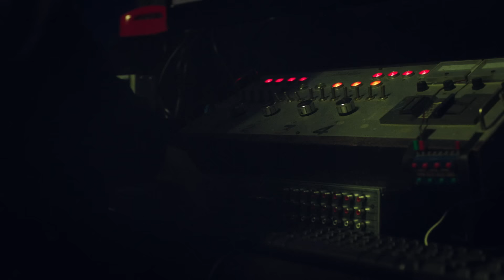AVA - Holly & Benji (feat. Capo Plaza & Shiva)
Una produzione BorotalcoTv

Directed by Davide Vicari & Mastro Ent
Creative Director: Omtode

Aiuto Regia: Greta Tettamanti
DOP: Dario Scommegna

Producer: Jacopo Colamartino, Giuditta Mauri
Executive Producer: Matteo Stefani, Andrea Biscaro
Ass. di produzione: Francesco Sanvito
Focus Puller: Stephen Cornacchia
2Ac: Sandro Tanin
Macchinista: Daniele De Piccoli
Capo Elettrico: Lorenzo Gardinali
Elettricista: Stefano Arosio
Proiezioni: Music Mania Service
Attrezzista: Yaser Wisesoluzioni
Scenografo: Giacomo Broggini
Drone Shots: Edoardo D'Eustacchio
Stylist: Emma Scalondro
Assistente Stylist: Alessandra Zenucchi
Make Up Artist: Martina Ginisi
Fotografo: Andrea Bianchera
3D Artist - Emiliano Neroni

Ava, Capo Plaza, Shiva vestono: CSNV studio, Nike, Balenciaga, Prada, Valentino, Alyx, Saint Laurent

Special Thanks: Milano Film Commission, Andrea Vetralla, Tommaso Spagnolo, Vietti Shop, D’Aniello Boutique, Plüg, Nike, CSNV, Andrea Lezza